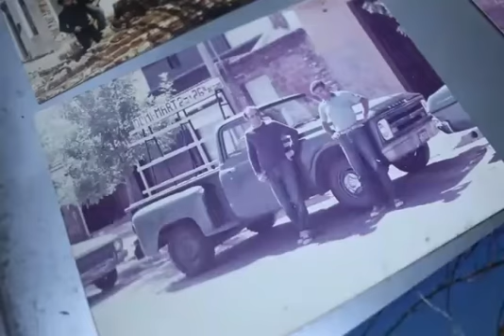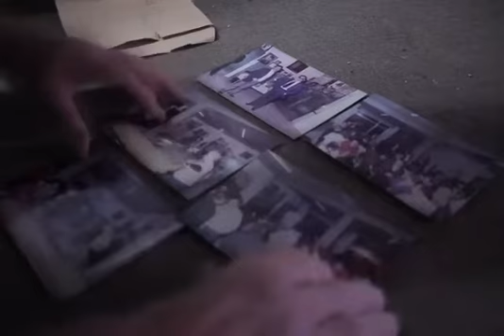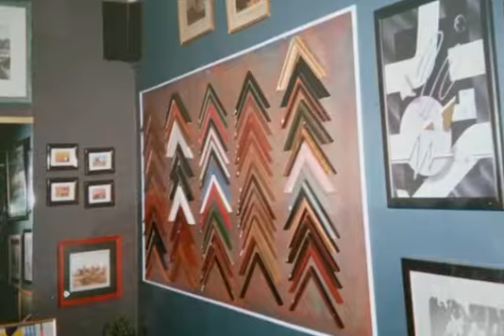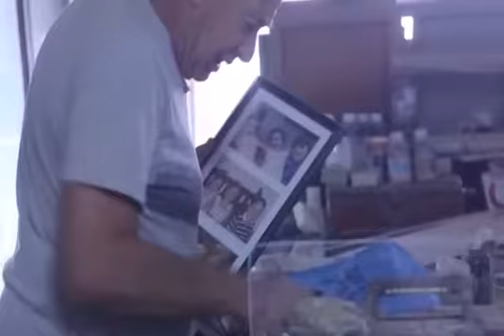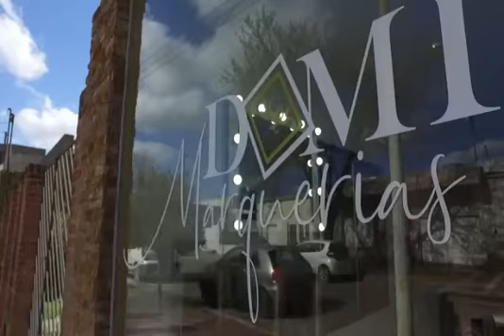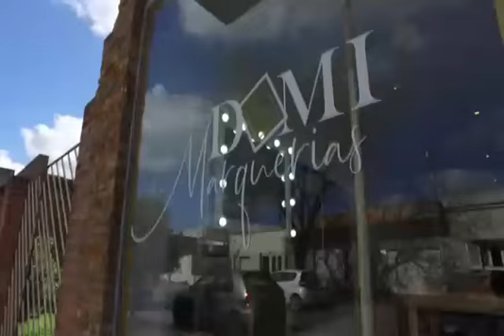14 de abril de 2021